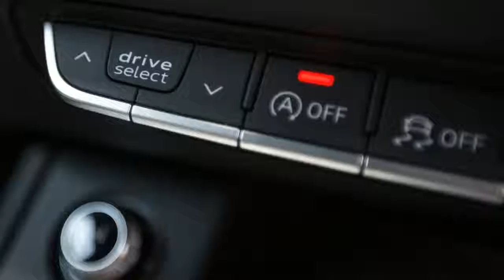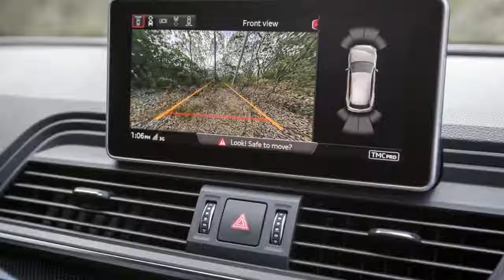2018 Audi SQ5 Review - New Audi SQ5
The original Audi SQ5 was a milestone model for the brand in 2013. It was Audi’s first S-badged SUV and its first S variant featuring a diesel engine.

With a quoted 0-100km/h figure of 5.1 seconds, the SQ5 also marked itself at the time as the world’s fastest-accelerating diesel. Australians swarmed to it, with the variant at one point accounting for a third of Q5 sales.

No explanation needed, then, for why the 2017 Audi SQ5 has arrived simultaneously with the regular Q5 models rather than the usual wait for a performance derivative.

While the SQ5 moves to the MLB Evo architecture, there’s bigger news under the bonnet. The former 240kW/650Nm turbo diesel has been traded for the 3.0-litre V6 petrol turbo found in the S4 and S5 sedan/coupe twins.

Petrol isn’t suffering an image problem currently like diesel, though the change is a regression in on-paper performance. The V6 petrol may produce an extra 20kW but its torque deficit is 150Nm. And it’s enough to slow its straight-line charge to three figures by three-tenths, despite 130kg being pared from its weight.

Fuel economy also increases from 6.8 litres per 100km to 8.7L/100km. And whereas the original SQ5 cost $89,400, the new version will set you back $99,611 – albeit with some extra features.

Not an auspicious start, then, though never judge a car by its spec cover sheet.

The first marked improvement over the former SQ5 is ride quality. While deeper surface blemishes can elicit minor blows to cabin serenity from the large 21-inch standard wheels, and there’s some lumpiness if you choose firmer damping via dynamic mode, the new model is far more settled at varying speeds and across bitumen of varying degradation.